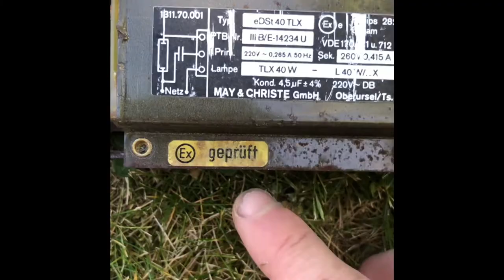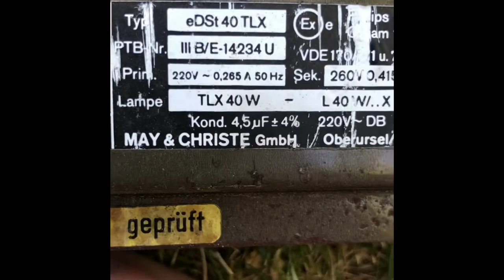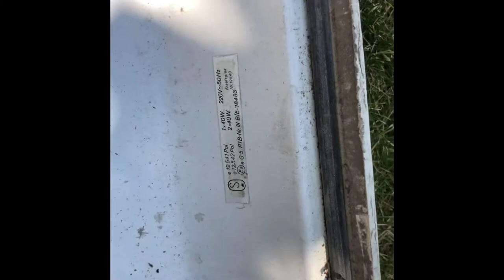Réglette antidéflagrante 2x40w partie 1